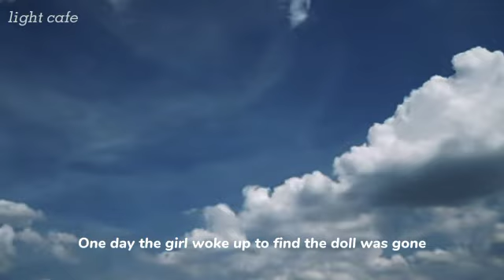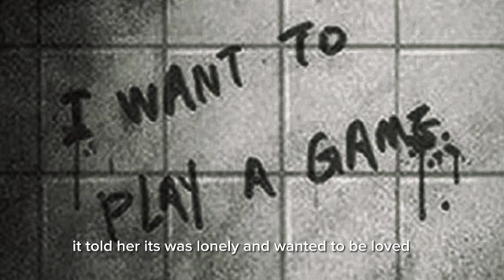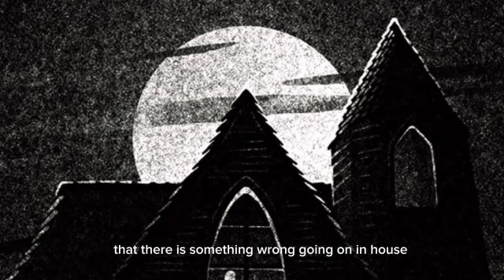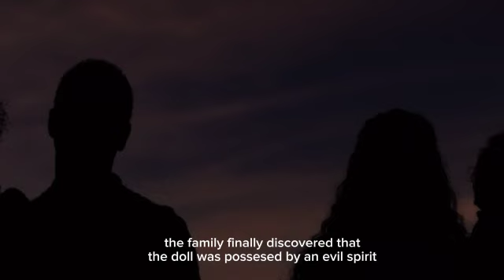WATCH THIS VIDEO AT YOUR OWN RISK!! || Haunted doll | horror story!